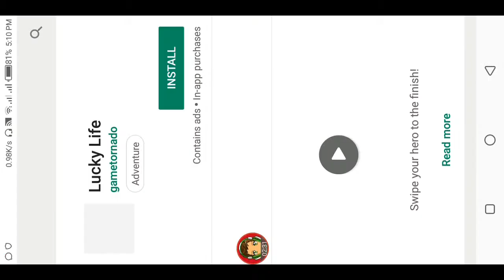SHORT LIFE // Bangla // Review Gameplay // bacho vazan !!!!!!!!!!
║┗┛║┗━╣┃║┃║ X X ║
WHAT'S UP GUYS THIS IS SAMI &YOU ARE SEEING MY game review

Plz help me to make 200 subs plz I need more 73 subs plz